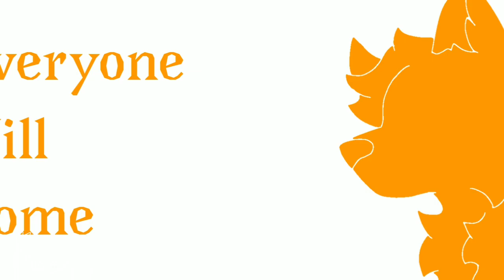Bruno is Orange | MEME (Flipaclip)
Heeyy
I finally finished an animation after two months. I really like how it turned out and I hope you liked it.

This wasn't meant to be a vent but it kinda turned into one I guess.

Flipaclip
Ibis paint x
10 fps
546 frames
1 week

Original- Drakinator
Inspired- no one